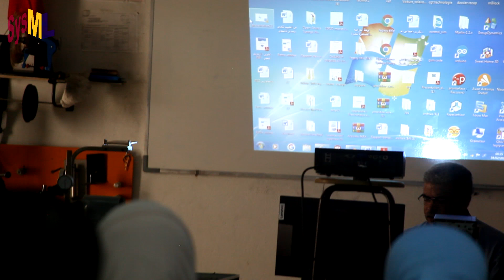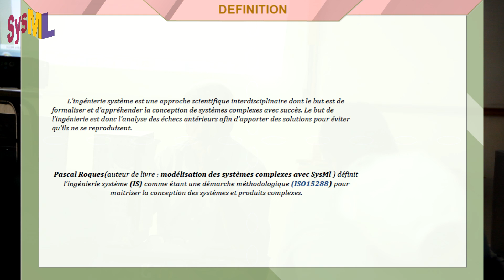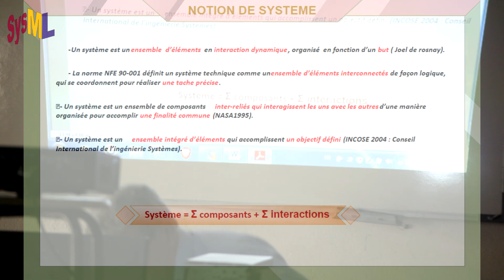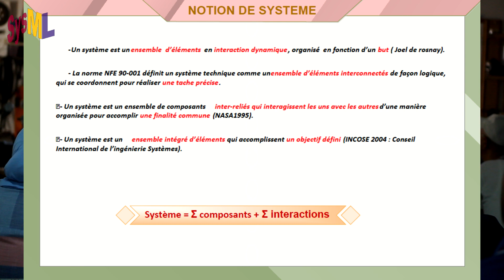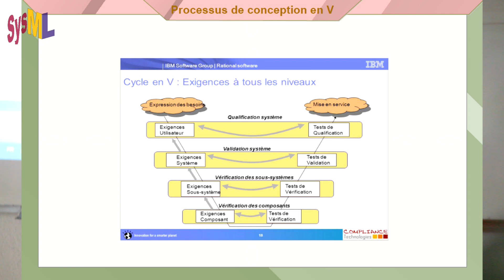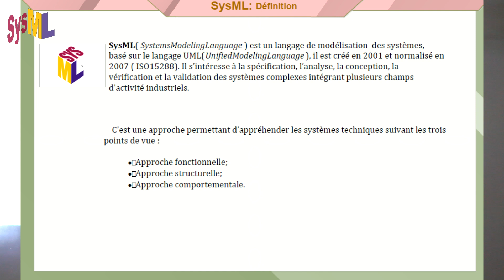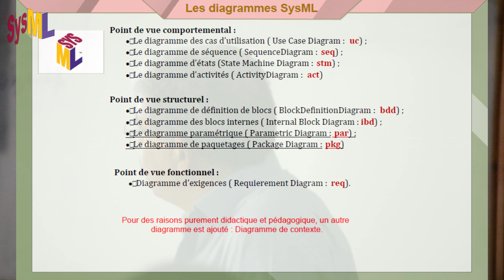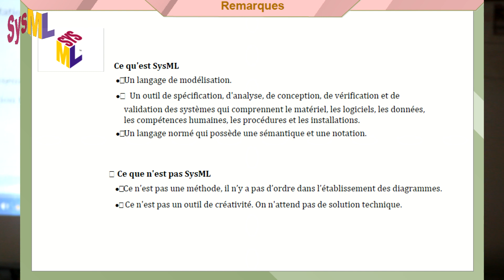Introduction au SYSML (Mr Kaabi Habib) Part 1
Un colloque au profit des professeurs de technologie sur : l'introduction à la modélisation des systèmes pluritechnologiques avec le langage SysML, animé par l'Inspecteur Général, Mr Kaabi Habib , le 23 juin 2022 au lycée  IBN KHALDOUN SILIANA